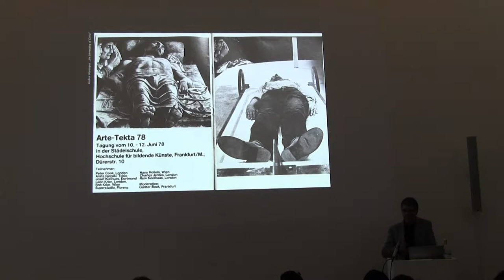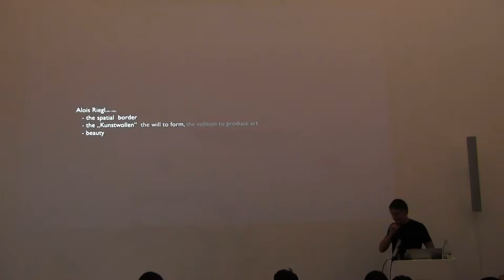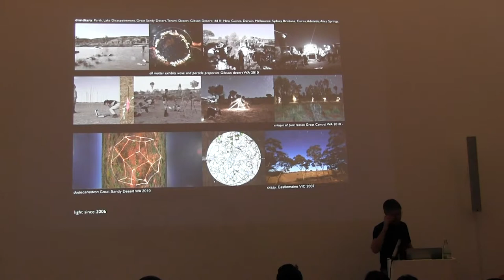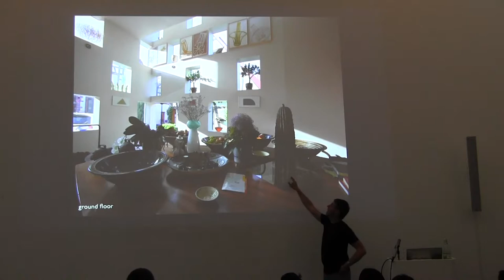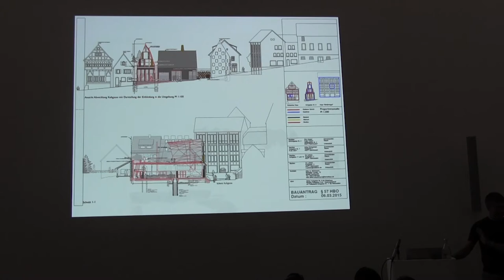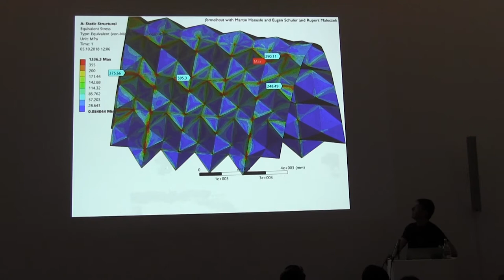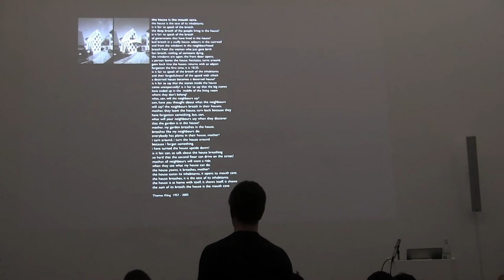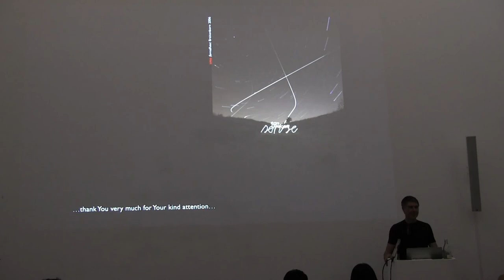GOTZ STOCKMANN - Staedelschule Architecture Class (SAC) Lecture Series - April, 2019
Götz Stöckmann - EROSION OF SPATIAL BORDER

Götz Stöckmann is a Städelschule Architecture Class alumni (1981) and studied with professor Günter Bock. He graduated with honors from the Architectural Association in London and practices as an architect and artist with a transdisciplinary conceptual approach to his work. Their res¬i¬den¬tial build ing has been published and exhibited - among others at the Venice Biennale - and was a finalist for the Mies Van der Rohe Prize.

Stöckmann has been taught and lectured at a number of universities in Germany and abroad. As artists, formalhaut engages with the question of space as fundamental topos, experimenting with vessels, tents and lightworks, much of which has been made for Australian landscapes and territories. A book trilogy titled "dim diary - the erosion of boundary" follows this artistic research. In his lecture he wants to present past and current work.

The Foundation Lecture was hosted by the Städelschule Foundation for Architecture (The Städelschule Architecture Foundation (SSfB)) and was part of the SAC's public lecture program in the summer semester. The annual Foundation Lecture sees alumni present their work and professional experiences since graduation.

The SSfB was established in 2001 by Günter Bock who ran the Architecture Class from 1972 to 1984. It achieves its objective by means of prizes, publications and events: "The aim of the Foundation is to monitor, research and scientifically support the changing relationship "The SSfB supports SAC since 2012 with the annual Günter Bock Prize which is awarded as the best student in the first year of studies.

HOSTED BY STÄDELSCHULE FOUNDATION FOR CONSTRUCTION